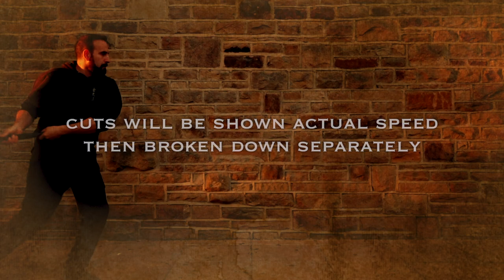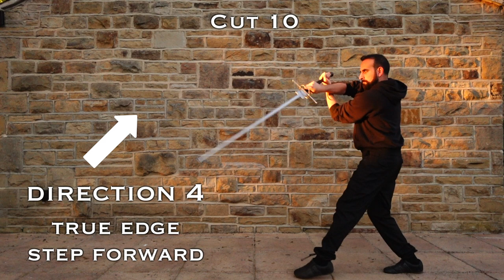Longsword 16 Solo Flow Drill - 16 False & True Edge Cuts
This is a HEMA Longsword drill consisting of 16 cuts from 4 different directions. Cuts are done with the false edge and true edge. The the footwork is time with the cuts, stepping forwards and backwards.

The same drill can be applied to other swords such as Sabre and Katana.

The length of the Longsword is also very similar to the size of the Jo so the same exercise can by also be done but will a full thrust as normally practiced with a staff at the end.

Any questions please leave in the comments below.